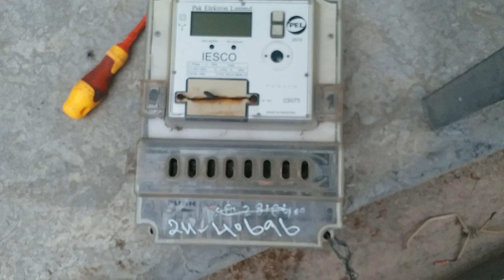Successfully Installed Green Meter PSO Pump Fateh Jang, Punjab ( 4 May 2023 )